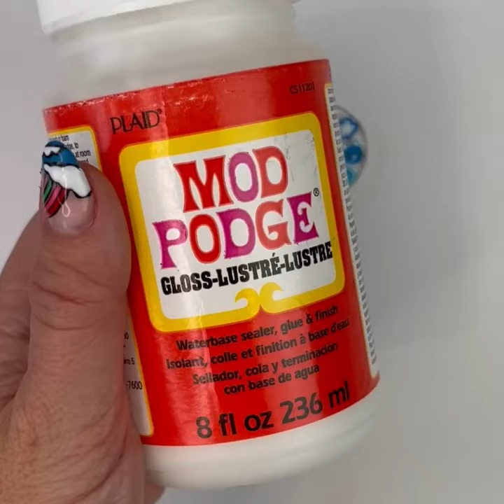DIY Acrylic Keychain - Faux Resin Keychain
SUPPLIES:
Acrylic Keychain Blanks Set
(If you want letter blanks
Polymer Slices
Glitter Paint
Mod Podge
Foam Paintbrush